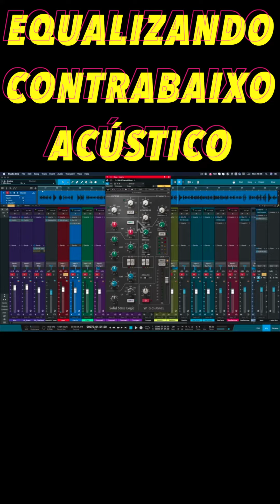Mixando Big Band Jazz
Preparando mais uma aula para o módulo de Sessões práticas, onde eu mixo uma música do início ao fim.

Não tem acesso ainda?